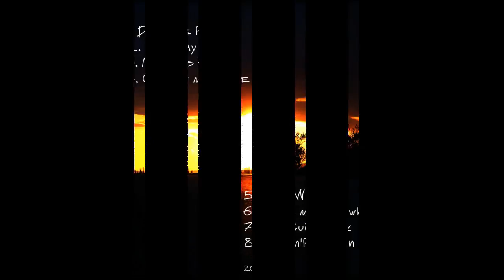Red Guitar Pick - Good Woman(2016)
Исполнитель: Red Guitar Pick
Альбом: Ticket to the blues (2016)
Город: Симферополь
Композитор: Антон Мартынюк

Приятного прослушивания!